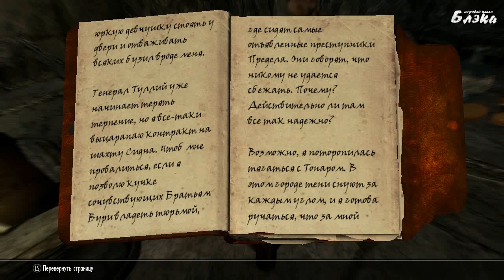SKYRIM серия 113 Заговор Изгоев